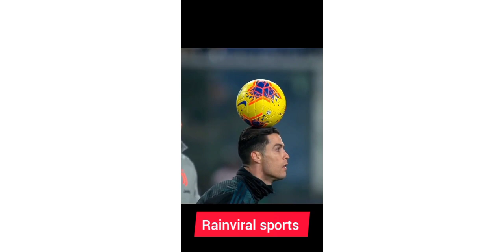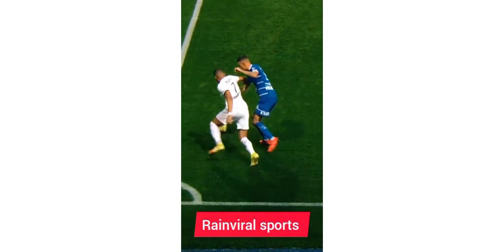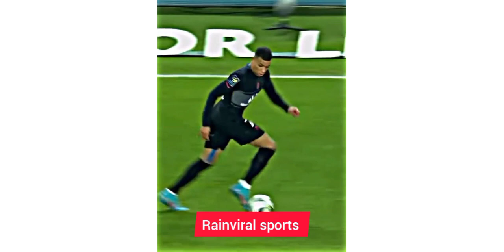NeymarJr vs Ronaldo vs mbappe skill and dribbling 🔥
Watch Neymar Jr vs Ronaldo vs mbappe skill and dribbling who is better